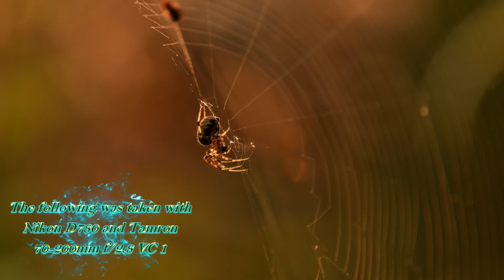Nikon D780/Sigma 150-600mm/Tamron 70-200mm F/2.8 VC SP.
I took these videos over many weeks. Many thanks everybody for stopping by!